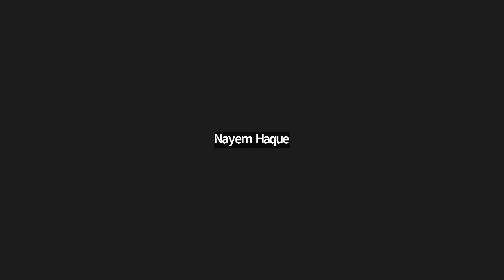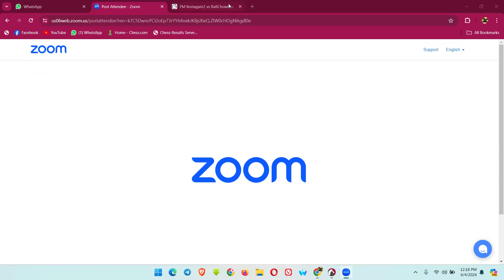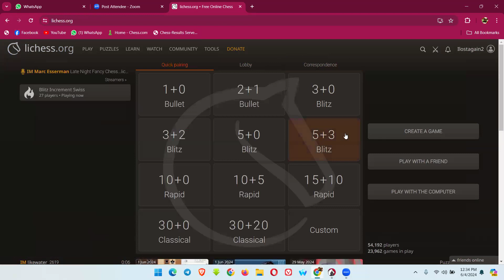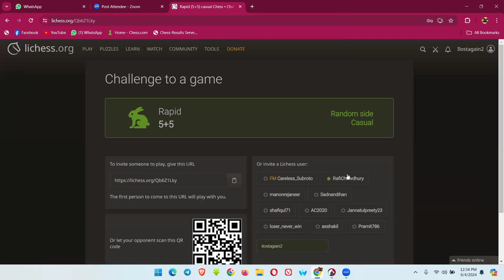Chess Traps and Tricks: Catch Your Opponent Off Guard!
Discover the most cunning chess traps and tricks that can catch your opponent off guard and lead to quick victories! In this video, we explore a variety of clever traps across different openings and positions, designed to surprise your opponents and put them on the back foot from the very start.

We’ll cover famous traps in popular openings like the Sicilian Defense, Ruy Lopez, and Queen’s Gambit, as well as lesser-known but equally effective tricks. Learn how to set these traps, recognize when your opponent might fall into them, and capitalize on their mistakes to gain an early advantage.

Through detailed breakdowns and practical examples, we’ll demonstrate how these traps have been used successfully in real games and how you can incorporate them into your own repertoire. We’ll also discuss how to avoid falling into common traps yourself, ensuring you stay sharp and ahead of the game.

Whether you’re a beginner eager to learn some quick wins or an experienced player looking to expand your tactical arsenal, this video offers valuable insights and practical advice on mastering chess traps and tricks.

Join us for a fun and educational journey into the world of chess traps, and learn how to catch your opponents by surprise. Share your own favorite traps or ask questions in the comments, and engage with the community to further your chess knowledge.